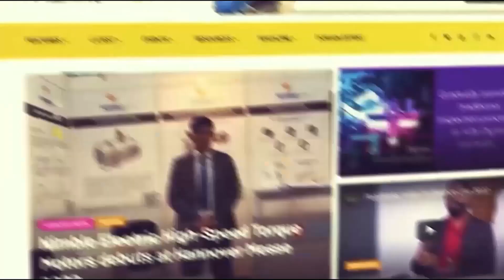Nisha Engineering Works providing Bending solutions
With an aim to cater to the diverse needs of different industries, ‘Nisha Engineering Works’ were established in the year 2005. The company is engaged in manufacturing and exporting of a wide assortment of Pipe Bending Machines, Tube Bending Machines, Bar Bending Machine, Swagging Machine etc. used in automobile and fabrication industries. Aman Kumbhar shared some details about the company at MAHAtech 2023 with Machine Maker.

According to Aman machines can be produced within 15 days and customed made according to the customer’s requirements. They also exported the machines to Indian railways, Bajaj, TATA motors and Mahindra. Having connections across India.

Aman Kumbhar appreciates the Make in India initiative and believes that everyone should support in it.